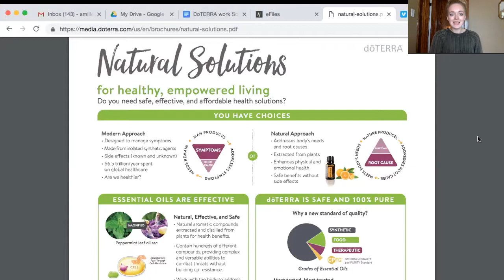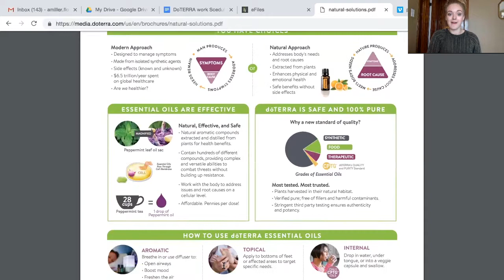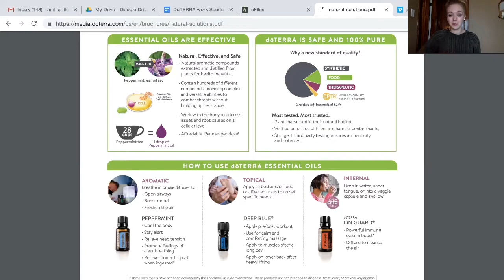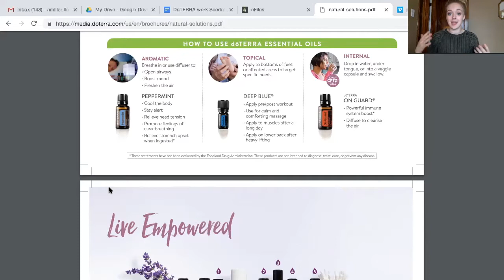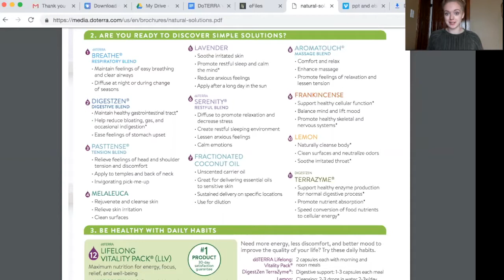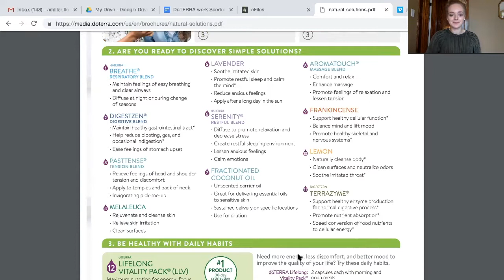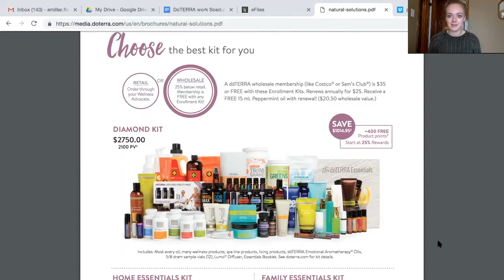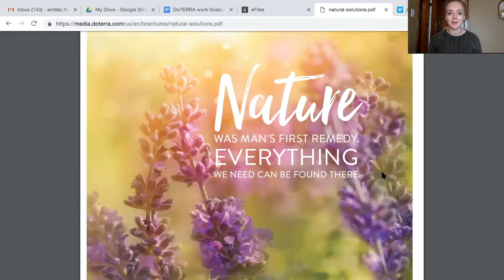Essential Oils 101